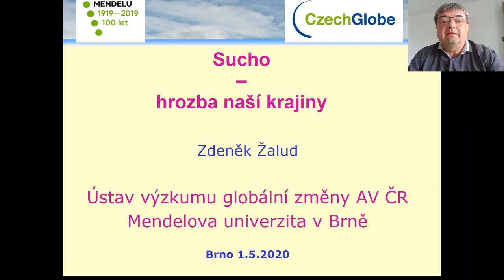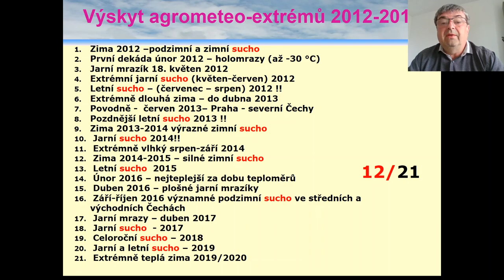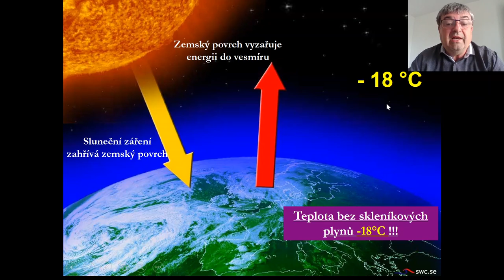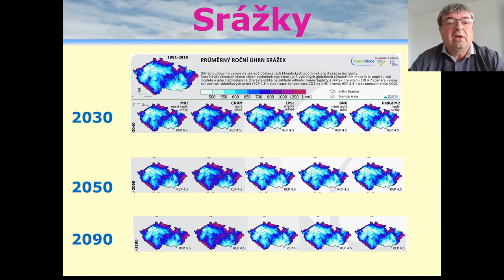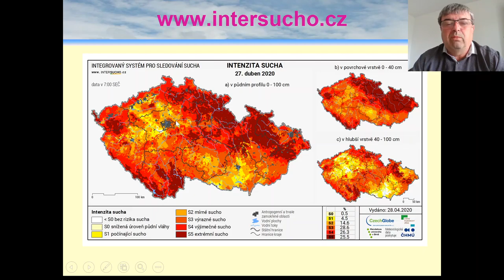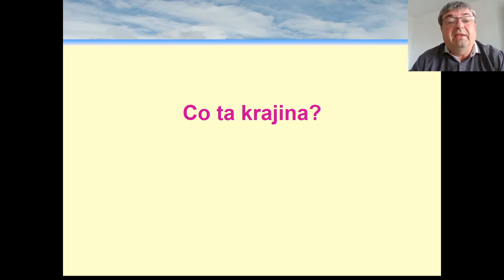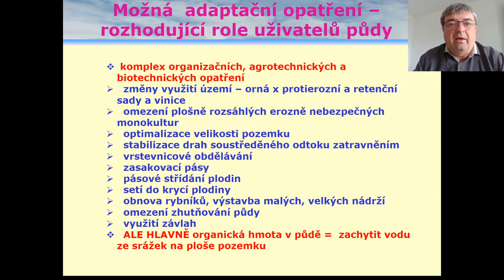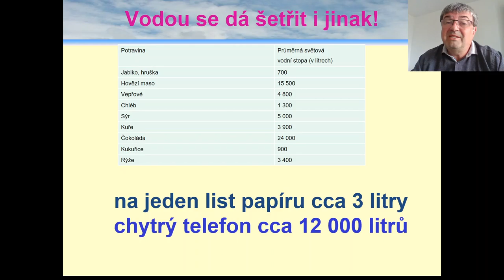veda_na_doma: Sucho - hrozba naší krajiny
Co je vlastně sucho? Jak vzniká? A co může proti suchu udělat každý z nás? V přednášce odpovídá Zdeněk Žalud z Ústavu výzkumu globální změny AV ČR.